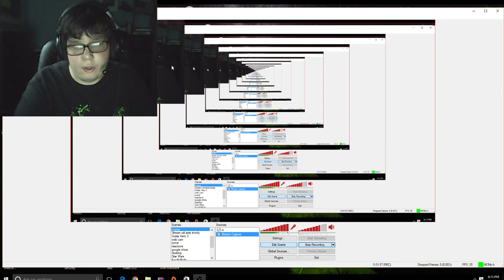Reaction Channels Rant!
Reaction Channels are the stupidest thing on YouTube. They get a lot of subs just because they are watching a YouTube video. Shaking My Head. Guys Unsubscribe from theses channels. They dont deserve any.

Stay awesome, my friends.